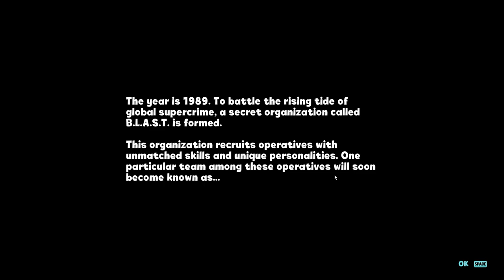Let's Play - Blast Brigade - Three copies to give away!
This new game is coming out this September - It's a Metroidvania 2D platform shooter chock full of spy and pop culture references! Come along for a let's play with me and Fabio :)

Be real nice to see you in the discord server if you have questions you want to talk about or want to tee up some games, I do play with subs from the channel in the server and you can find it